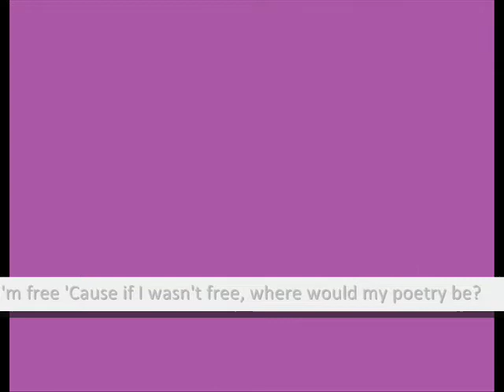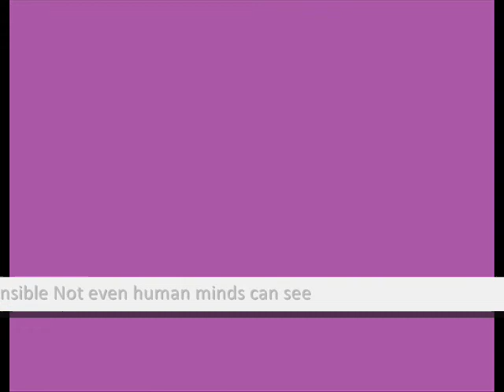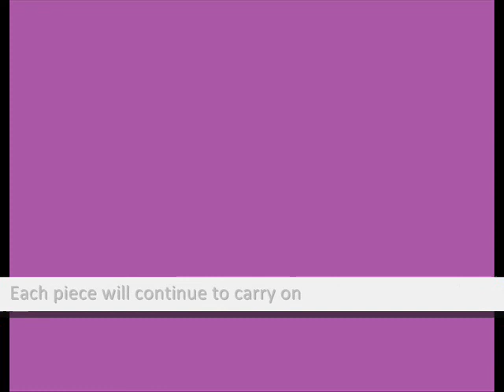Right To An Opinion (Alexzenia) - (Spoken Word Poetry)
Gambling isn't just about luck or skill. It's about understanding the game you're playing... && knowing when to walk away.